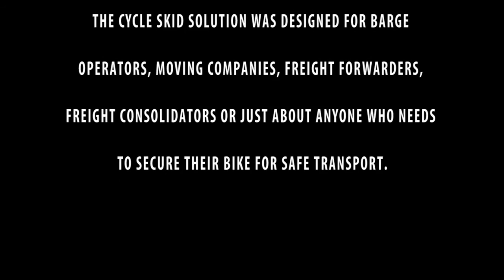Simple Solution for Motorcycle Shipping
This easy to assemble Cycle Skid for motorcycle shipping is fork lift friendly and provides a perimeter of protection around your machine. It is affordable and light weight enough to be handled by just one person. It comes with secure soft cinch straps and the best part is that it doesn’t require any tools to assemble.